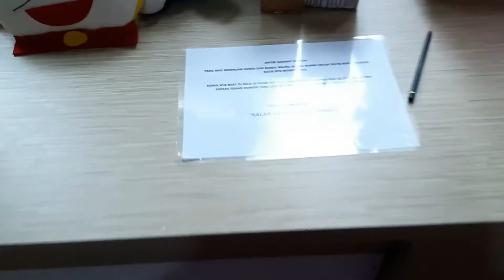Makan Di Rumah Nobita d'Moners HOME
Anime doraemon ini emang sangat fenomenal . dan sangat asyik sekali dari zaman sd suka sekali nonton bahkan sampai sekarangpun masih suka nonton doraemon. Siapa sih yang gak tau sama doraemon 😀

Beberapa waktu lalu liat update dari temen tentang cafe ini maka aku pun sangat penarasan dan ingin sekalu mengunjungi cafe bertema doraemon ini dan ternyata nama nya d'moners home. Lalu saya pun browsing dan ternyata alamat tempat makan ini di daerah phh mustofa, lalu saya pun memutuskan untuk mencari tempatnya dan setelah ketemu tempatnya ternyata sangat lucu tempatnya memang gak terlalu besar tapi sangat menyenangkan untuk berkumpul bersama . ada dua lantai di cafe ini saya memutuskan untuk ke lantai atas karena di lantai atas kita benar benar merasa seperti berada di rumahnya nobita . dan cocok sekali buat dijadikan tempat berselfie cantik disini juga disediakan banyak boneka doraemon. Uuunccchhh gemezzzz
Saat kesini memesan, big iced tea, nobikuse katsu,ekkado shut gun, doraemon bento 3

Untuk nobikuse katsu , suka sama sausnya enak.

Ekkado shut gun rasanya kayak tepung gak terlalu suka sama ekkado disini.

Doraemon bento3 , bentuk nasi nya dihias kayak muka nya doraemon uuncchh sayng banget buat dimakan haha